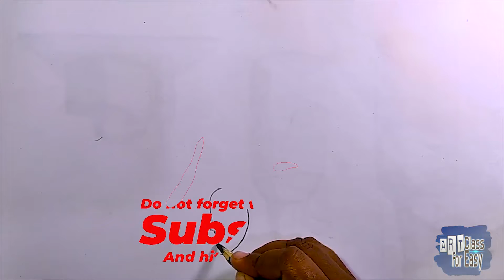how to draw Fancy art | pencil | simply | beginner | art class for easy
how to draw Fancy art
pencil
simply
art class for easy
only for beginner